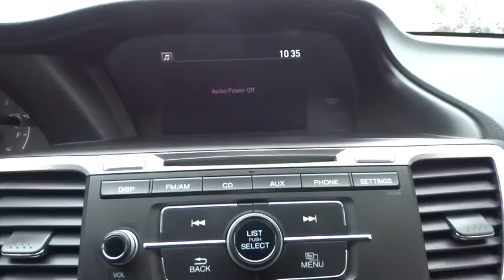2014 Honda Accord Schaumburg, Arlington Heights, Elgin, Naperville, Lisle, IL 82606AA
Schaumburg Honda
750 E Golf Rd

Recent Arrival! CARFAX One-Owner. 2014 Honda Accord Alabaster Silver Metallic Sport Clean CARFAX. Black Cloth.